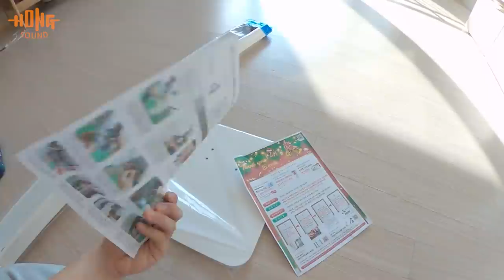드디어 가구가 왔어요! | 카레클린트 원목가구 집꾸미기 인테리어 신혼집 브이로그 VLOG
드.디.어! 가구가 왔다.
주문하고 한달 조금 넘게 기다렸다!!
결혼하고 처음으로 제대로 된(?) 사고 싶은 가구를 샀다!
가구는 '카레클린트' 라는 브랜드에서 샀다!
뿌듯하고 행복하다!